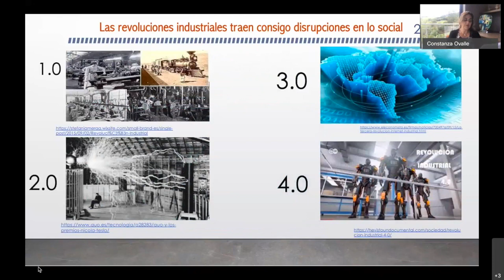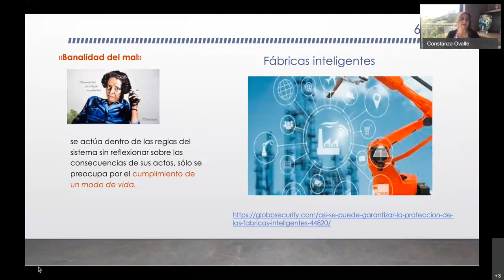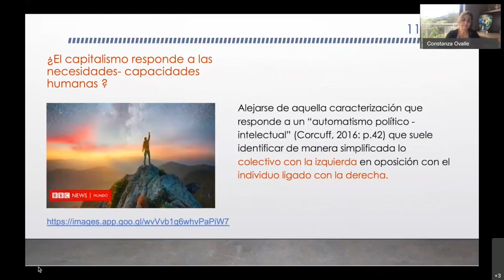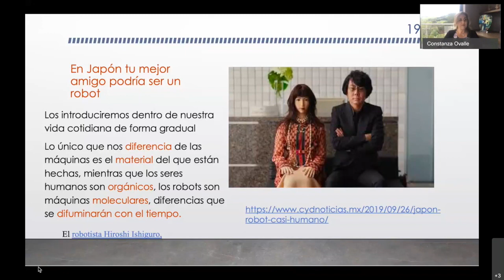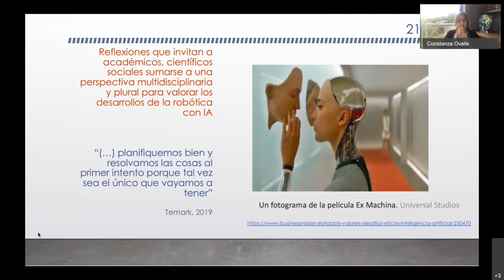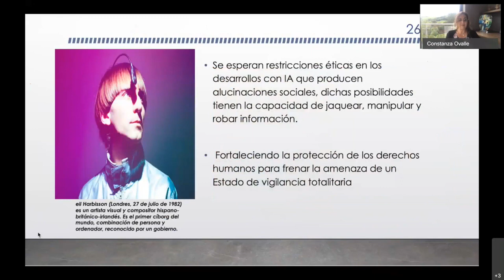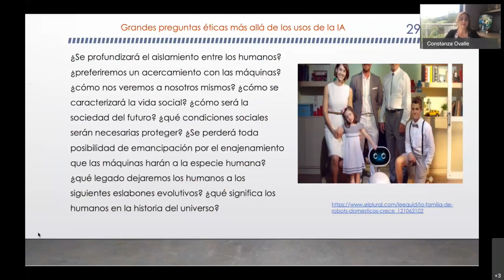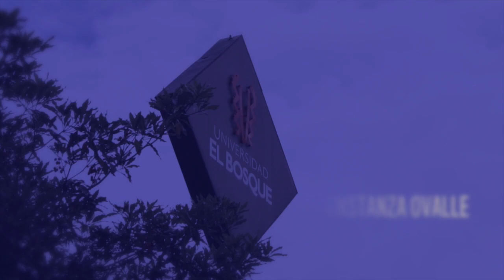Banalización de la ficción como forma de enriquecimiento: - Constanza Ovalle Gómez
Cuarto panel
Cine y ficción: Capitalismo y subjetividades emergentes
Presenta: Dra. María Rosa Buenahora, Decana Facultad de Odontología, Universidad El Bosque

Constanza Ovalle Gómez:
Odontóloga. Especialista en Docencia Universitaria. Especialista en Filosofía de la Ciencia. Especialista en Bioética. Magíster en Bioética. Doctorado en Ciencias Sociales, Niñez y Juventud. Postdoctorado en Bioética. Profesora Investigadora Departamento de Bioética – Universidad El Bosque. Presidenta Consejo Nacional de Bioética.